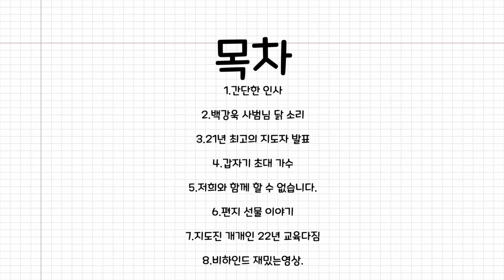2022년 새해인사드립니다.(충의 뉴스~)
22년 첫 영상인 만큼! 유쾌한 영상을 만들어 봤습니다 .^^ 즐겁게 봐주시고 , 내년에도 최선을 다해 지도 하겠습니다.

"연습이 최고를 만든다"
인천 청라 최고의 태권도장! 충의태권도입니다.
유아부터 성인까지 체계적으로 특화된 태권도 교육, 언제든 문의주세요
📌 전화 상담
📌 1관 오시는 길
인천 서구 청라에메랄드로149번길 11-1 키벨레 1층